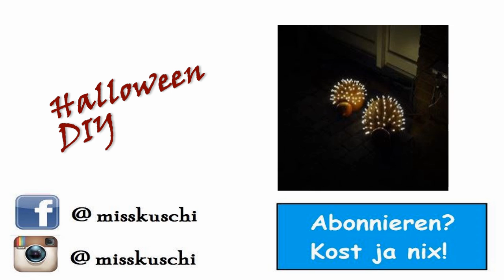Douglas Box of Beauty Oktober 2014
Hey hey, was soll ich sagen? Es scheint in Mäuseschritten bergauf zu gehen! :D

Postfach:
MissKuschi
Postfach 2201
25438 Tornesch